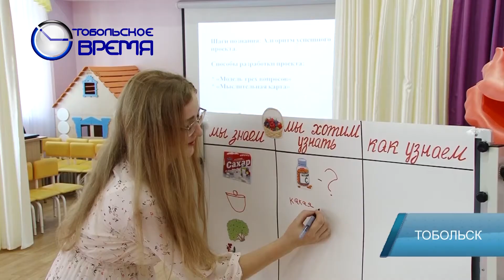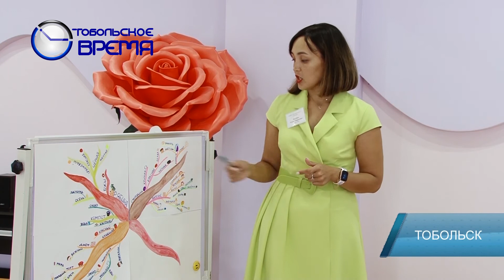АВГУСТОВСКАЯ КОНФЕРЕНЦИЯ ДЕТСКИЙ САД №51